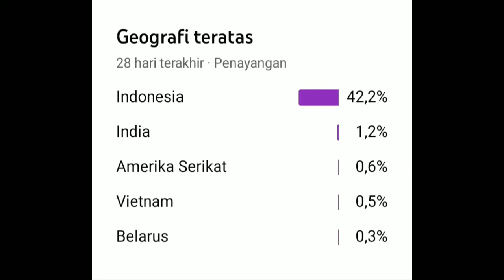Penonton ku🤨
Whattsss